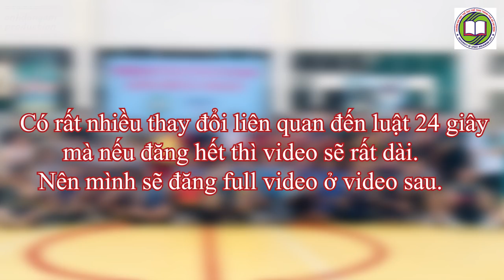Lớp "CẬP NHẬT LUẬT BÓNG RỔ 2018" tại trường ĐH TDTT TP.HCM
Luật bóng rổ tại Việt Nam đã có nhiều thay đổi từ năm 2018. Những thay đổi này được cập nhật để phù hợp với bóng rổ các nước trên thế giới. Từ lúc luật được cập nhật đến nay thì vẫn chưa có lớp nào mở ra để cho mọi người nắm rỏ những thay đổi của luật. Nhất là luật chạy bước, bước 0 là những từ được các bạn chơi bóng rổ tranh luận nhiều nhất. Thật may mắn hôm nay trường DH TDTT TP.HCM có tổ chức một lớp cập nhật luật bóng rổ mới để mọi người nắm rỏ những thay đổi.
:. Việt Nam motovlog | Sài Gòn motovlog

Những thứ AnhDaNgam dùng
-Action Camera: GOPRO HERE 4 Session , Gopro 7 Black
-Camera: Iphone 7 plus
-Flycam: Mavic Air
-Phần mềm hậu kì: Adobe PREMIERE CS6
-Nón: YOHE 976a
-Xe wave 110s